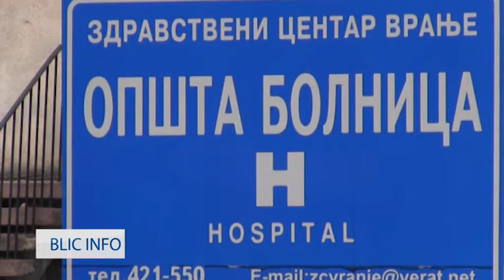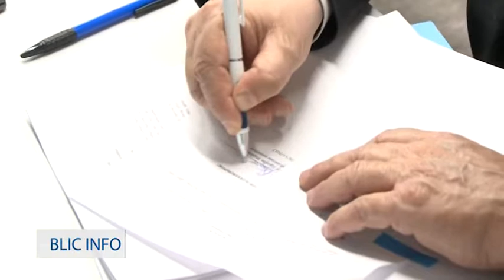BLIC INFO 29 11 2017